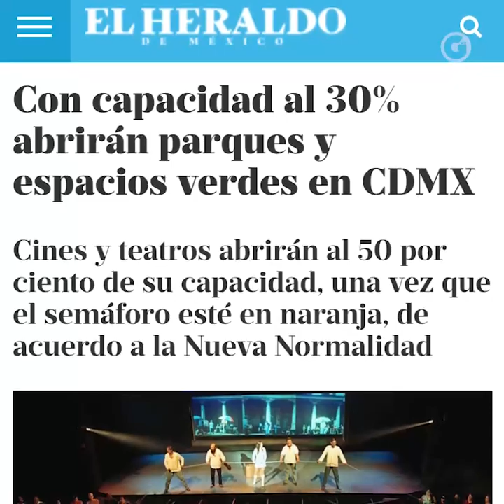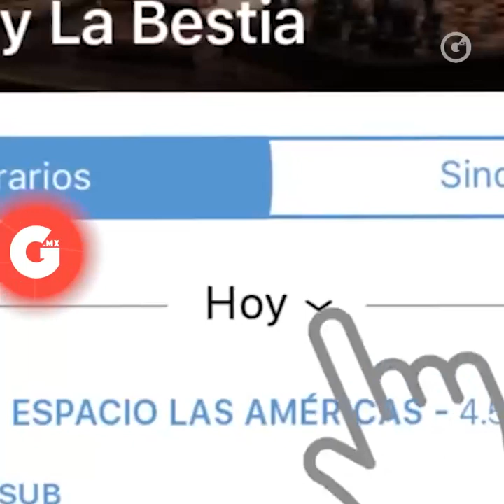LAURA SANDOVAL | Y AHORA ¿CÓMO SERÁ IR AL CINE?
¿Cómo será la nueva normalidad al regresar al cine?, ¿Qué cambiará?

Por Lautrek 📺